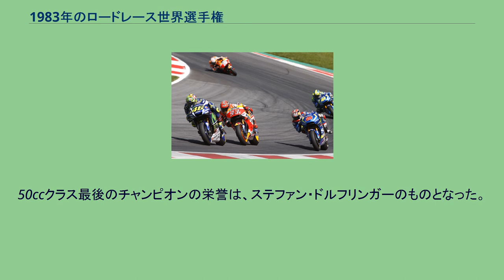1983年のロードレース世界選手権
1983年のロードレース世界選手権は、FIMロードレース世界選手権の第35回大会となる。
1983年の500ccクラスでホンダのフレディ・スペンサーとヤマハのケニー・ロバーツの間で繰り広げられたチャンピオン争いは、1967年のジャコモ・アゴスチーニとマイク・ヘイルウッド以来の劇的なものとなった。
1967年と同様に、タイトルの行方は最終戦が終わるまで誰にも予測できない展開となったのである。
まずスペンサーが開幕から3連勝を飾り、前半の6戦中4勝を挙げて、タイトルに向けて好スタートをきった。
一方のロバーツはシーズン後半には調子を取り戻して勝利を重ねた。
終わってみれば二人は6勝ずつを挙げてシーズン全てのレースの勝利を二人だけで分け合い、わずか2ポイント差でスペンサーが初タイトルを獲得した。
このタイトルは、ホンダにとっても500ccクラスでの初タイトルであった。
250ccクラスは11戦で8人の勝者が生まれる混戦となったが、カルロス・ラバードがチャンピオン争いを制した。
125ccクラスではアンヘル・ニエトがタイトル争いを支配し続け、通算12個目のタイトルを獲得した。
翌年から80ccクラスに移行することが決まっていた50ccクラスにとって、1983年はクラス最後のシーズンであった。
50ccクラス最後のチャンピオンの栄誉は、ステファン・ドルフリンガーのものとなった。